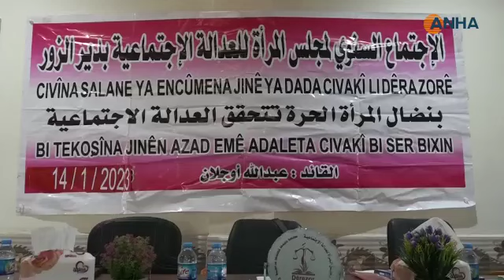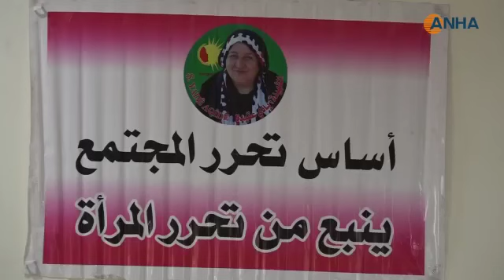مجلس المرأة للعدالة الاجتماعية بدير الزور يعقد اجتماعه السنوي